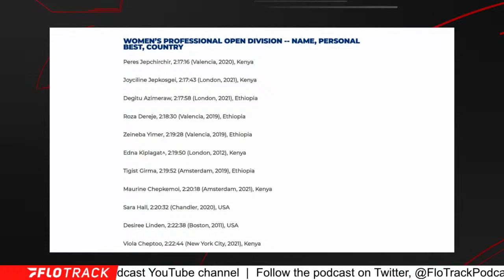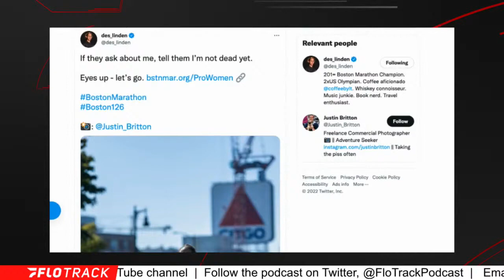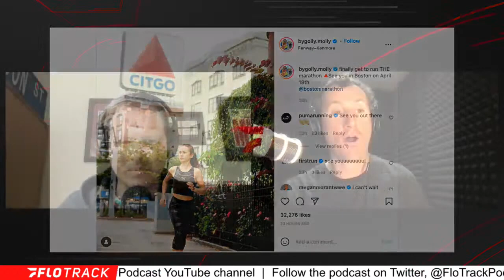2022 Boston Marathon Women's Field Released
Kevin and Gordon react to the 2022 Boston Marathon women's field.